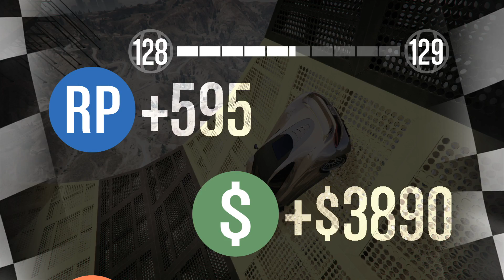Grand Theft Auto V Die schlechte Spielerliste von mir Teil 1